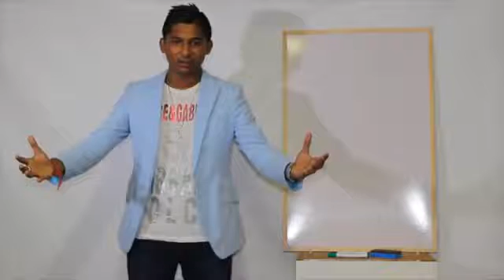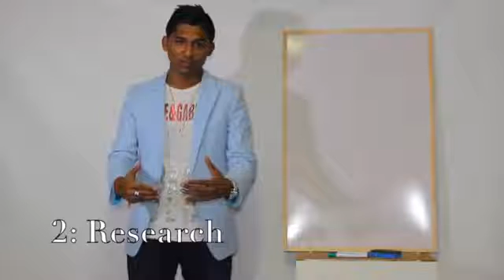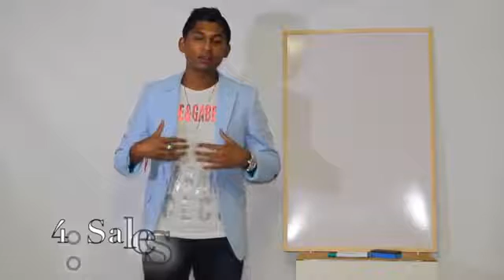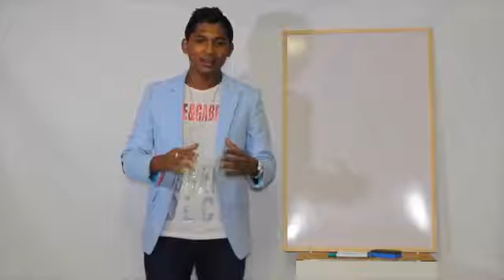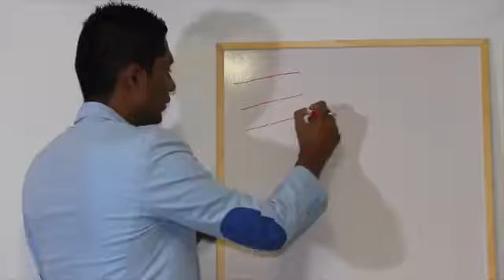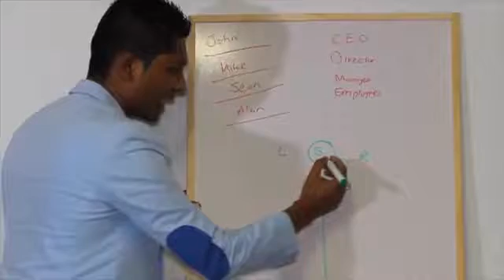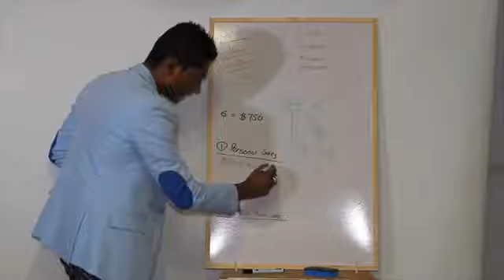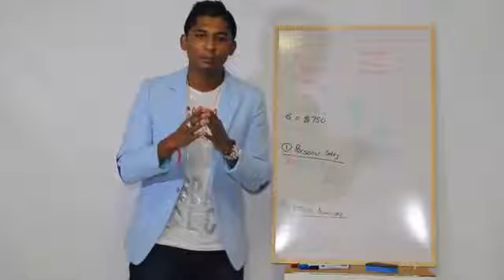Objections & Closing in WorldVentures Sashin Govender